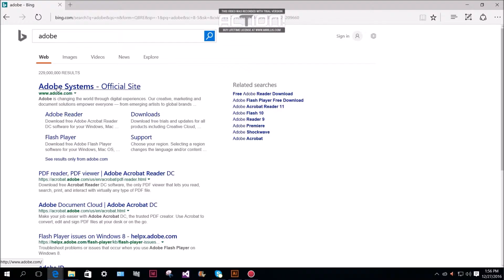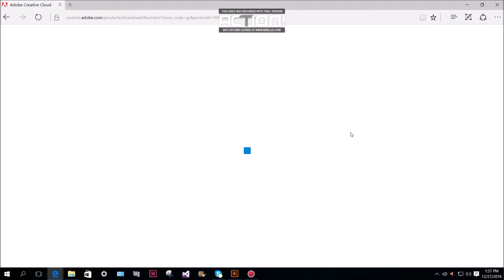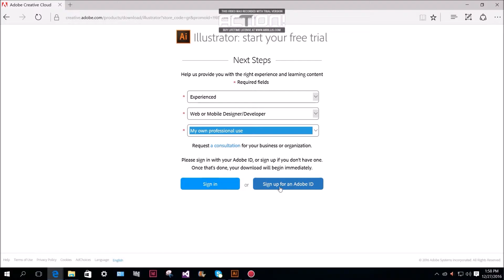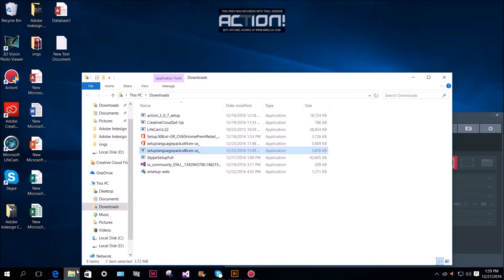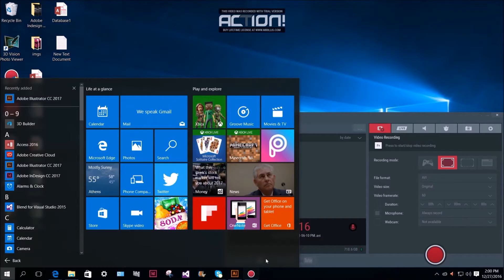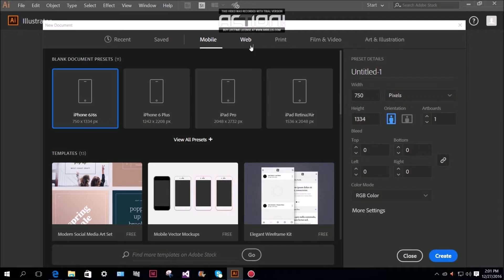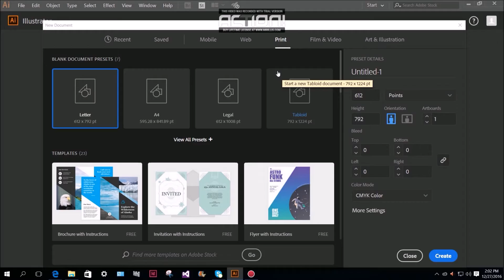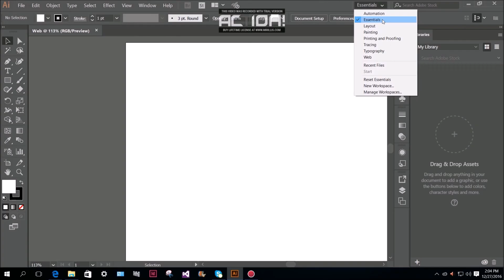01 How To Download Adobe Illustrator CC In Hazaragi Language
01 How To Download Adobe Illustrator CC In Hazaragi Language